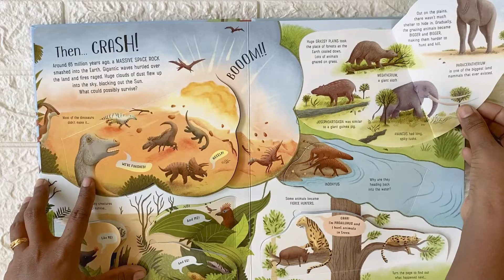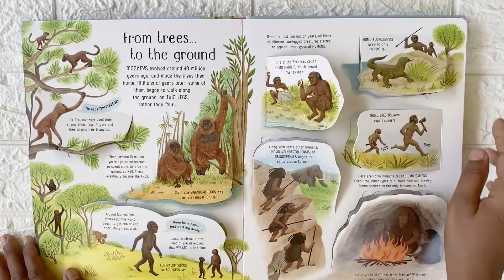See inside evolution